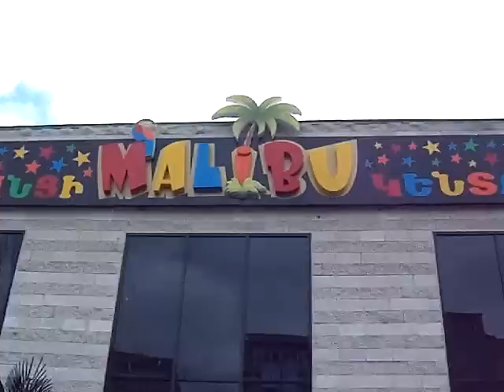MALIBU mankakan srjaran@ 2 tarekan e-2